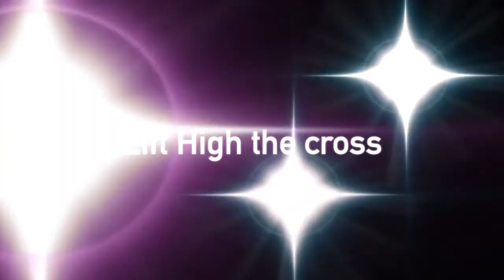Making a Palm Cross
Have you wanted to make a cross from a Palm Sunday palm tree leaf, but never knew how? Watch and follow along as Jake makes a cross to honor Jesus, then make your own.